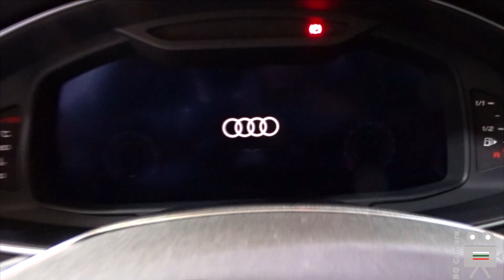Audi A6 55 TDI Quattro Wagon - Interior, Exterior, Details - Sofia Motor Show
NEW Audi A6 Allroad 55 TDI Quattro Kombi at the Sofia Motor Show